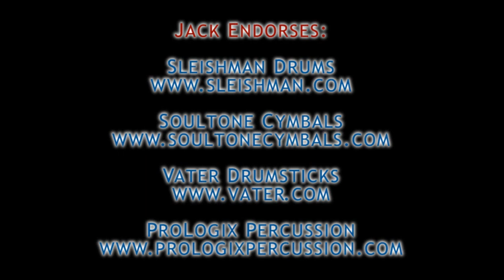Intermediate Snare Solo + Feet 1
Not improving much? Try for over 250 FREE HD video lessons. All topics from Rock, Metal, Funk, Latin, Jazz, Covers, Percussion and more!

This lesson looks at intermediate snare solo 1 from the Icanplaydrums.com members page. Sign up above for the sheet music.